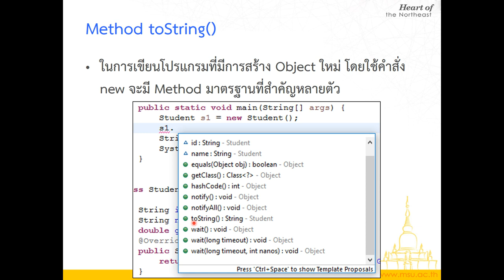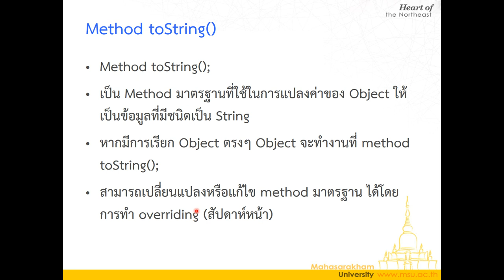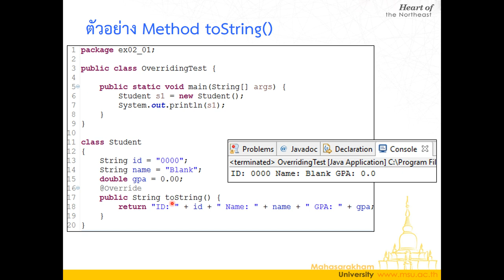Lecture 2 Encapsulation and Information hiding - 13 เมท็อด toString